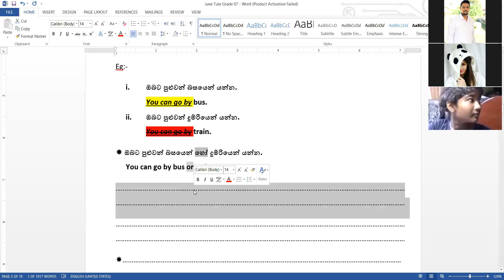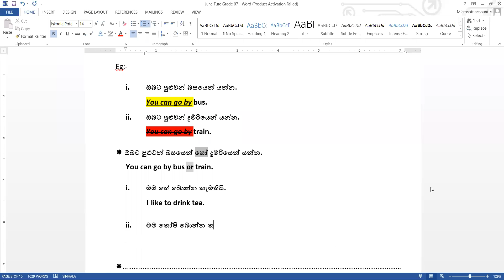Video 01 Grade 07 10.07.2021